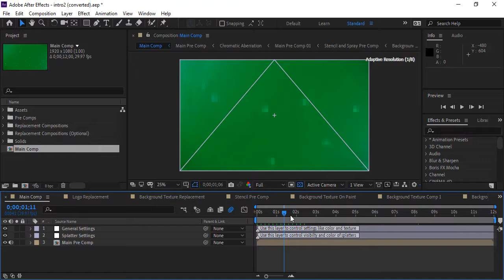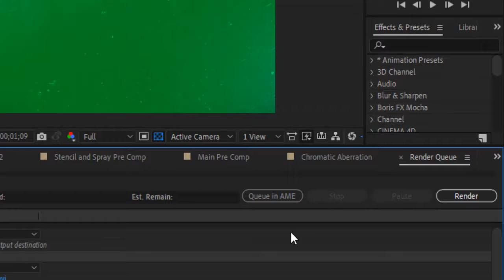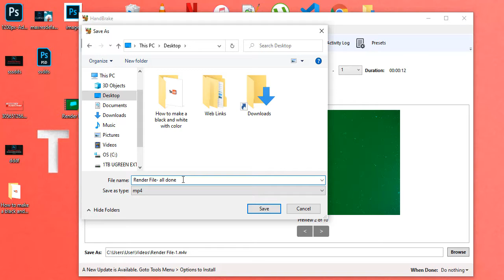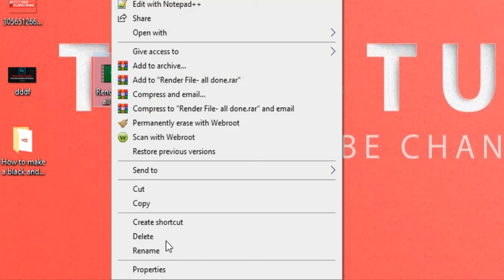How to Render/Export in Adobe After Effects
This guide will show you how to quickly render high quality After Effects projects! Take notes!

Software used to compress the export file is called handbrake (It's Free)

NOTE: Make sure you have QuickTime installed to have the H.264 option available.

More amazing content is on its way!